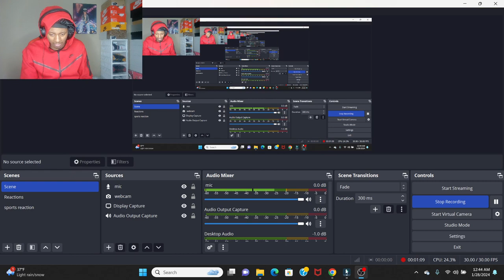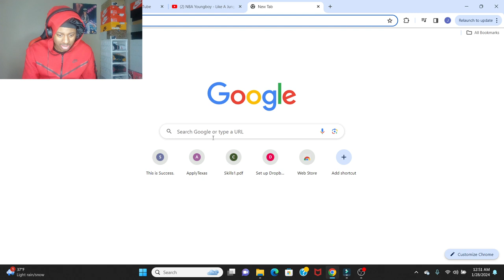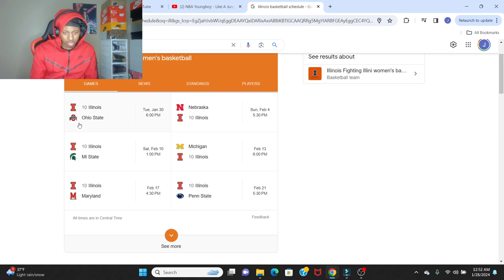Reacting To Indiana vs No. 10 Illinois Highlights#collegebasketball